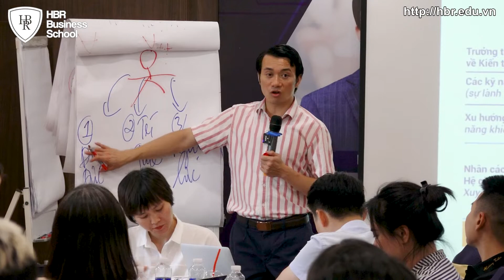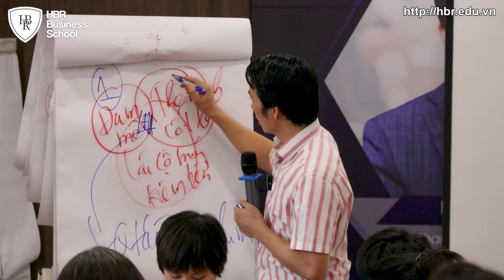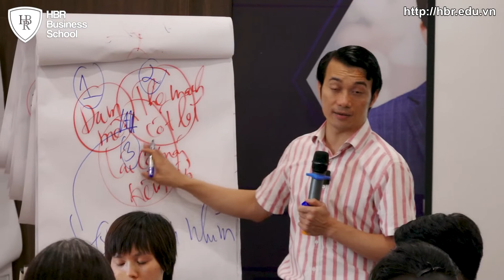HÃY "SAO CHÉP" 7 THÓI QUEN VÀ TƯ DUY CỦA NGƯỜI THÀNH ĐẠT - TONY DZUNG | TRƯỜNG DOANH NHÂN HBR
Chiến lược nhân sự - Thế hệ Z không thích nhảy việc & điều kì lạ ở đứa trẻ sinh những năm 2000